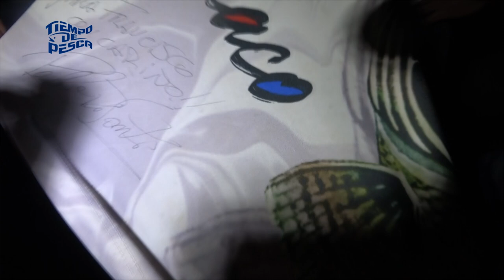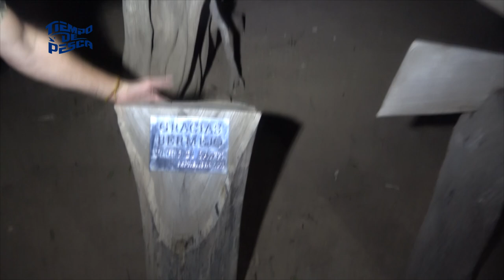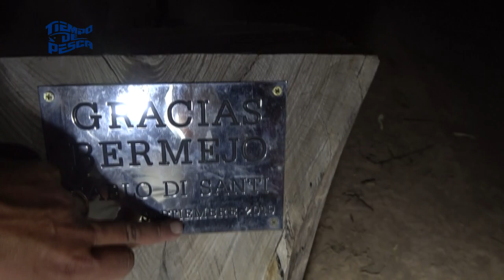Serie Bermejo 2021 - Capitulo 2